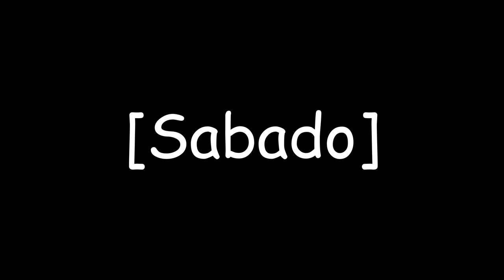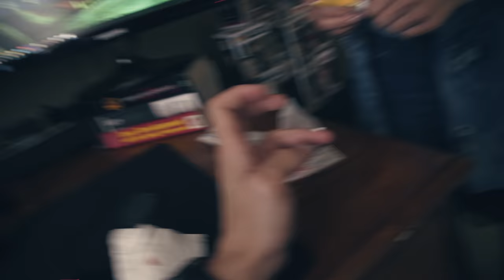Cita con el Veterinario y Jugando Nintendo 64 con mi Novia | VLOG #14| Vlog en Español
Tuvimos que ir al veterinario a llevar a nuestra mascota "Titan" ya que estuvo enfermo y luego a jugar con mi novia ! :D